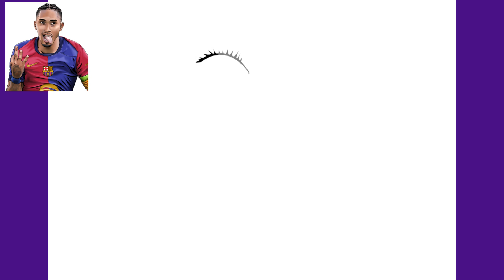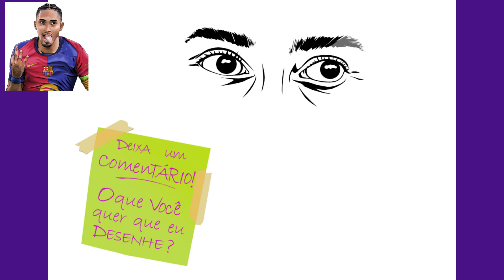Raphinha, jogador do Barcelona – Como desenhar / How to draw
Rafinha está destruindo defesas. Ele marcou 3 gols no último jogo da Liga dos Campeões contra o Bayern de Munique. Um tremendo artilheiro. Escreve nos comentários qual outro jogador fazendo Hat-tricks você gostaria de ver desenhado aqui no canal. Lembrando que já fiz vídeos do Musiala, Cole Palmer, Rafa Leão entre outros. Obrigado pela visita.

Watch:  • Outwild x She Is Jules - Golden [NCS ...

Assista:    / tdyu3pld   -1I

Watch:    • Jack Shore & Tollef - Dreaming of Me ...

Watch:    • JJD - A New Adventure (feat. Molly An...